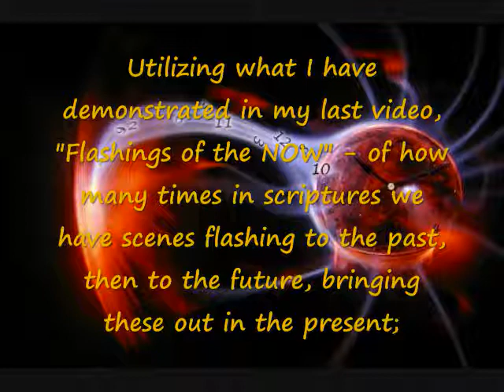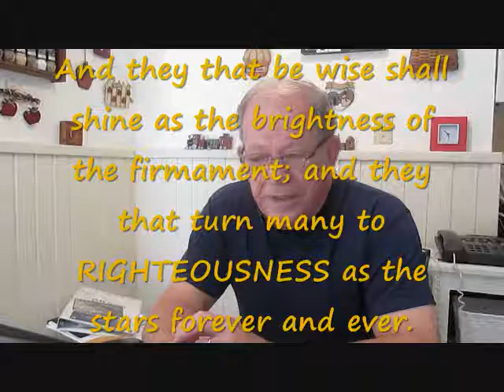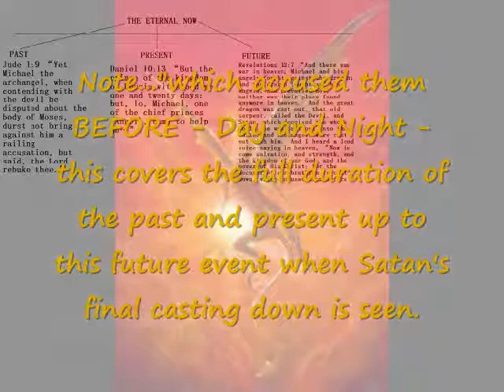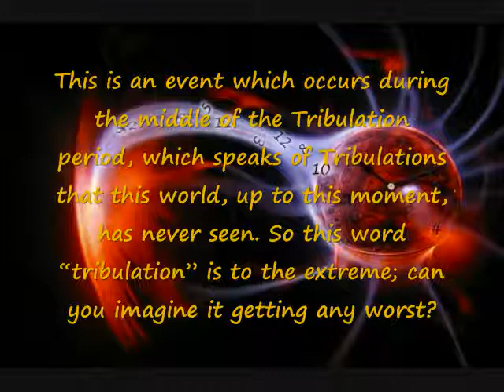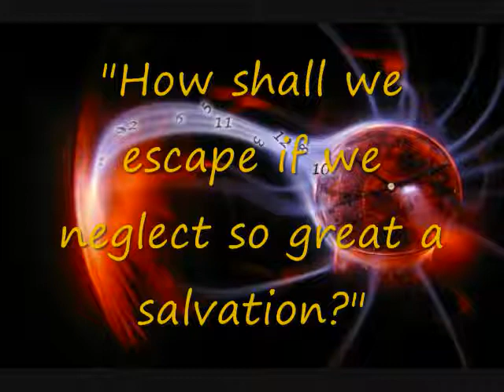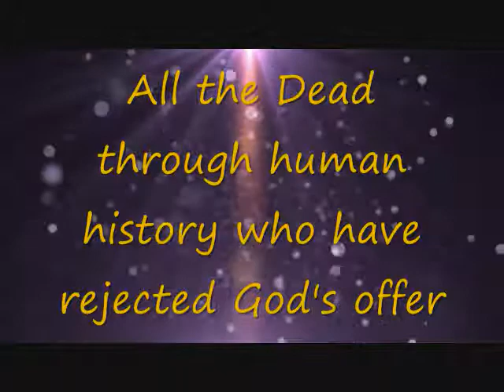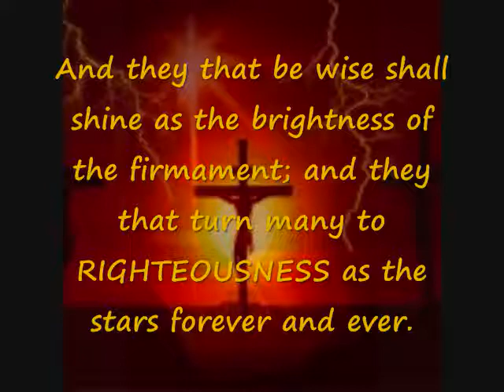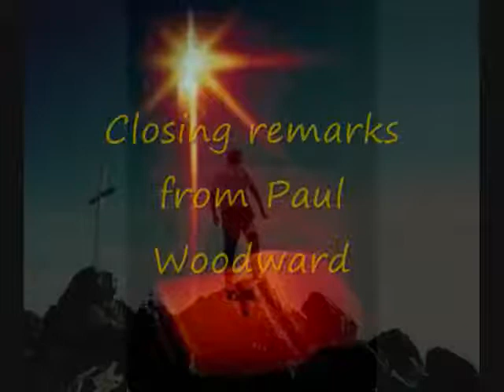Confidence of Deliverance Part 2 "Two Groups - Two Forms of Righteousness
We read in scriptures of two forms of righteousness, one will deliver the other won't.  One is produced by "SELF-EFFORTS" the other was given "Before the Foundations of the World" and does not involve self-efforts but is totally dependent upon what God established as a way of deliverance.  I reveal how it is this Righteousness that God offers, that will deliever "ALL" that choose God's idea of deliverance from ALL of the coming 7 years of tribulation.  Also I once again bring out the value of what is called "Flash-forward" and "Flash-back" scenes in scriptures that point to what is called "The Eternal Now" which reaches beyond our ideas of past, present and future; save "ALL" the dead in Christ from our past, future, then "Those yet living in a single resurrection, call the 1st Resurrection.  This solves the question of those who die during the first 3 1/2 years of the tribulation period, who had thought their behavior would deliver then.  Finding out that they could have escape with the living, yet now will have to die for that which "they had believed."  By "neglect" of seeing that their deliverance was offered before the foundations of the world, secular and religious ideas, what they had believed will be tested.